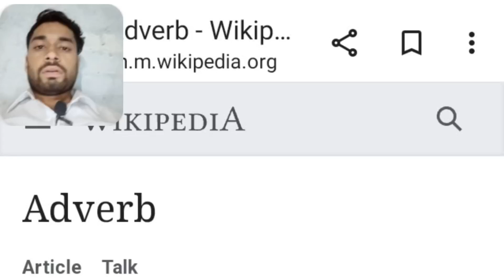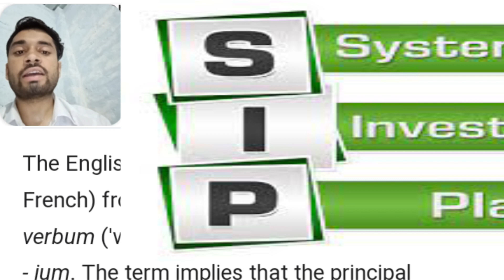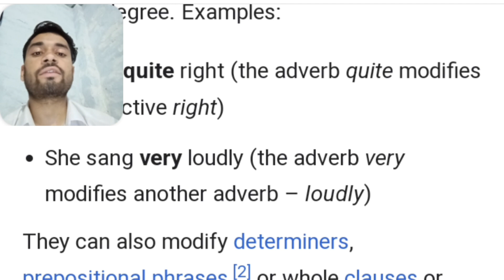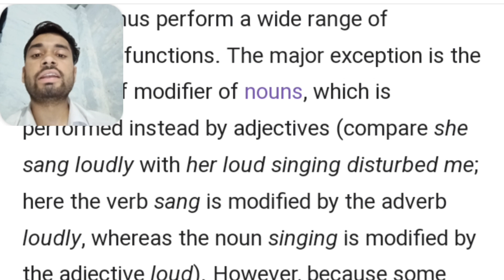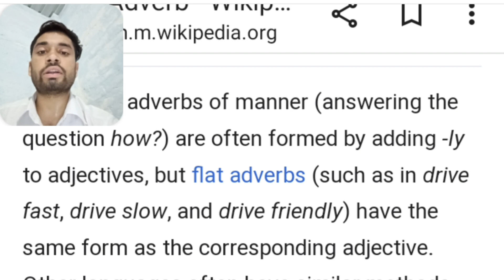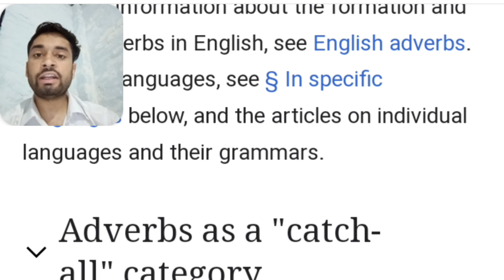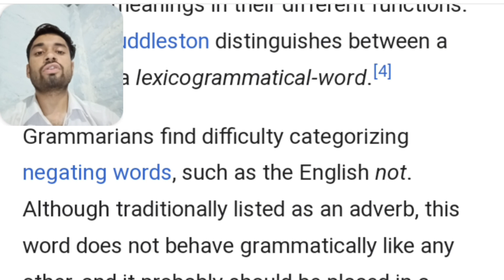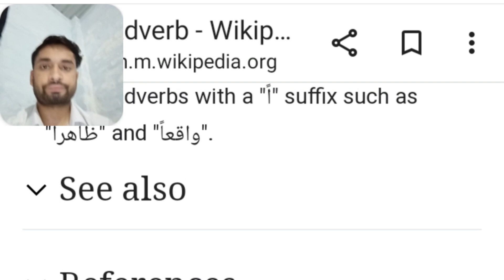History of adverb#English Grammar#class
An adverb is a word that modifies (describes) a verb (“he sings loudly”), an adjective (“very tall”), another adverb (“ended too quickly”), or even a whole sentence (“Fortunately, I had brought an umbrella.”). Adverbs often end in -ly, but some (such as fast) look exactly the same as their adjective counterparts.

Tom Longboat did not run badly.

Tom is very tall.

The race finished too quickly.

Fortunately, Lucy recorded Tom’s win.

It’s easy to identify the adverbs in these sentences.

Here’s a tip: Want to make sure your writing shines? Grammarly can check your spelling and save you from grammar and punctuation mistakes. It even proofreads your text, so your work is polished wherever you write.

Amit gs research centre
Amit yadav
Mani yadav